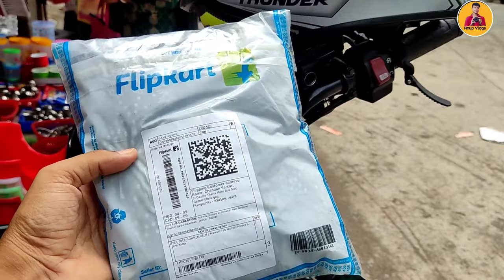My First Day Flipkart Delivery Boy Job experience 🥰 কিভাবে পেলাম কাজ? Salary koto 🤔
Wellcome My YouTube Channel 🥰 Sobai Kamon Acho Jodi Keo Flipkart Delivery Boy Er Kaj Korte Chao Tar Age ei video ta dekho 🙏

ei job ta tumi part-time & Full time dutoi korte paro khub valo job